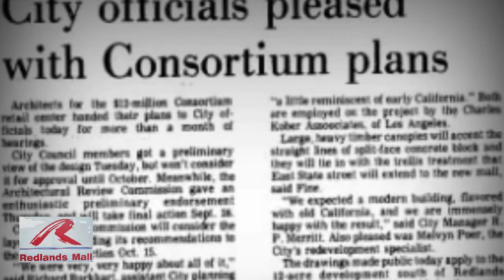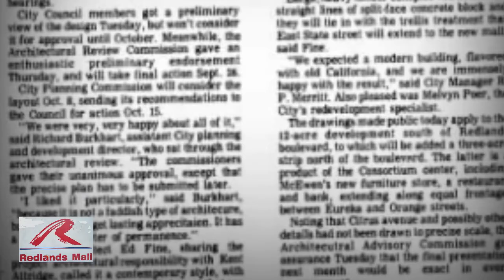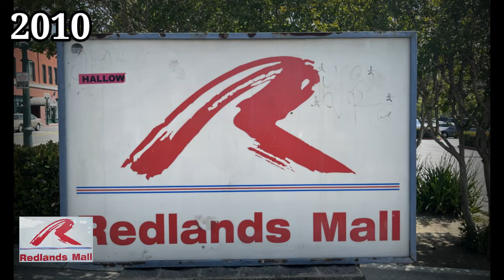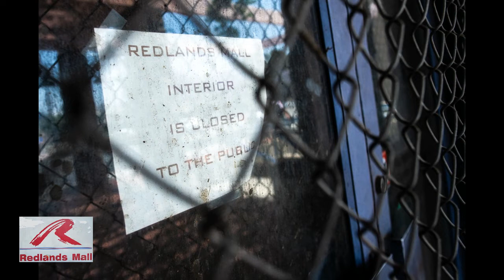The History of The Redlands Mall in Redlands, CA.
Redlands Mall was a mall in Redlands, California with two anchors, CVS Pharmacy and Gottschalks. The mall, located on about 12 acres on Orange Street and Eureka Street between Redlands Boulevard and Citrus Avenue, was built in 1977. The mall permanently closed in 2010.

Former Gottschalks North Entrance at the Redlands Mall
The mall is scheduled for demolition and redevelopment in the fall of 2023.